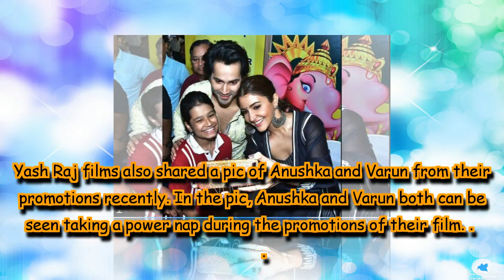Anushka Sharma and Varun Dhawan's sweet gesture for fans demanding selfie during Sui